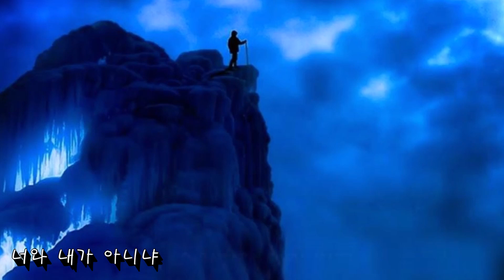강달님(원곡:손인호)~해운대엘레지